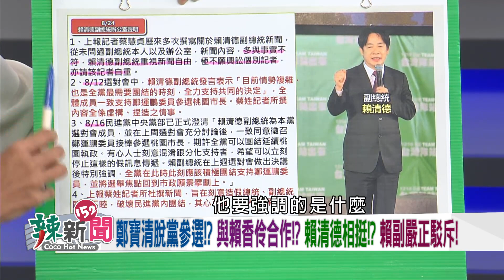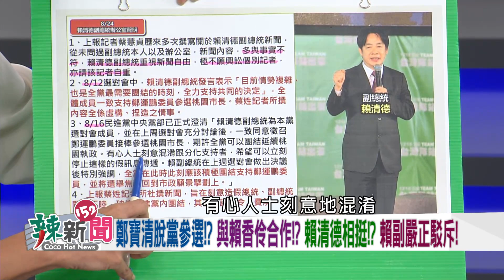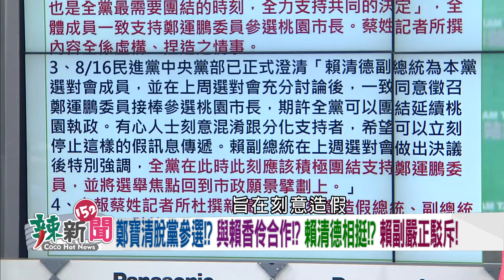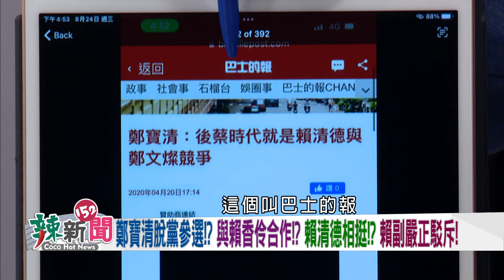【辣新聞152 重點摘要】鄭寶清脫黨參選!? 與賴香伶合作!? 賴清德相挺!? 賴副嚴正駁斥！ 2022.08.24(7)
🌶無視白紙黑字！？蔣萬安造謠抹黑！？召集人當假的！？
🌶疫苗採購黑箱！？高端價格！？蔣萬安拉仇恨值！？
🌶人設大崩壞！？蔣萬安轟陳時中黑箱！？鐵證打臉！
🌶兩廳院貼疑反諷！？蔣:還思辨自由！蔣家好意思！？
🌶內湖捐血活動！獨缺蔣萬安！柯喊話:勇敢點！
🌶蔣萬安身為疫苗調閱召集人！保存掰成保密！？
🌶林姿妙涉貪起訴！7884萬說不清！心腹親操刀！？
🌶江聰淵轟林姿妙:宜蘭恥辱！國民黨仍不換將！
🌶鄭寶清脫黨參選！？分化黨內團結！？結盟賴香伶！？
🌶記者造謠副總統相挺鄭寶清！？賴清德嚴正駁斥！

【超強來賓】
🌶獨立評論員-汪浩
🌶時事評論員-溫朗東
🌶立法委員(民)-林楚茵
🌶台中市議員(民)-周永鴻
🌶北市議員參選(民)-趙怡翔